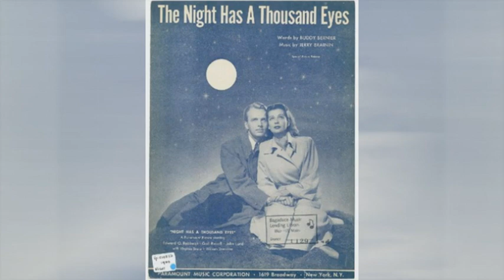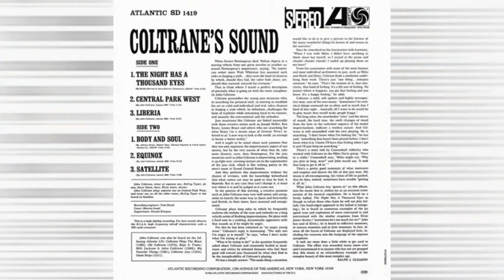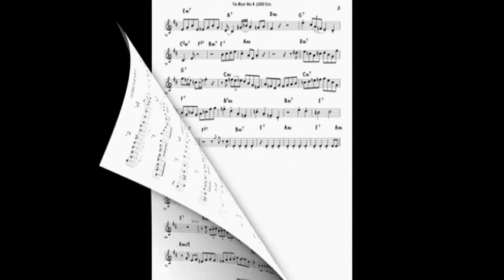THE NIGHT HAS A 1000 EYES (Brainin & Bernier)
Jam session - garaža u Bosanskoj, dan 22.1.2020., snimalica ZOOM2